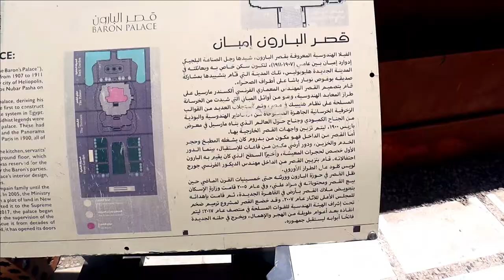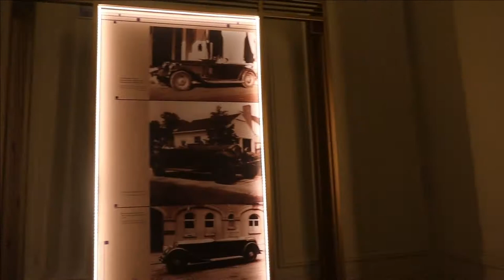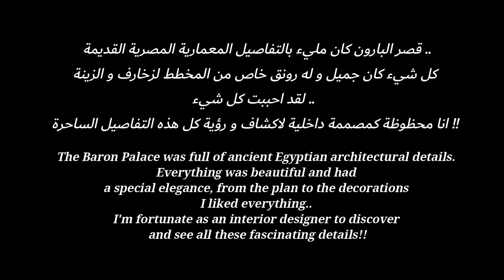My First Vlog in EGYPT / Baron Empain Palace and Felucca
إذا أنتم جداد على القناة ❤️ مرحبا بكم❤️ إسمي هديل من تونس 🇹🇳 أدرس تخصص الهندسة الداخلية 📐...  و تنحب نشاركم في قناتي نصائح دراسية و طاقة إيجابية 💯 و نشالله سأصور الكثير من الأشياء الأخرى🌹🌹 نتمنى إني نفيدكم و نضيف لحياتكم طاقة كل ماهو جميل 😍😍... إشتركوا في القناة لو مهتمين و أتمنى لكم يوم سعيد 🌈🌈🌈🌈.